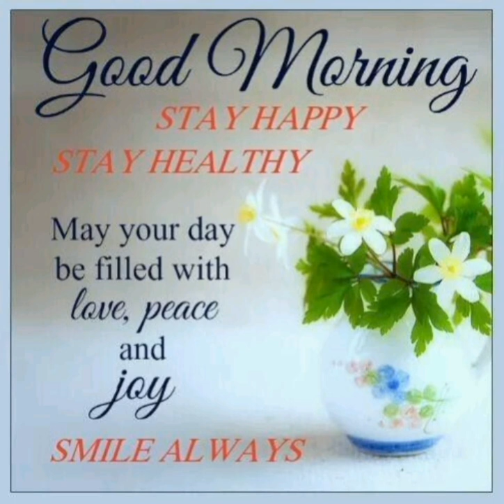Sometimes, you have to take the journey alone